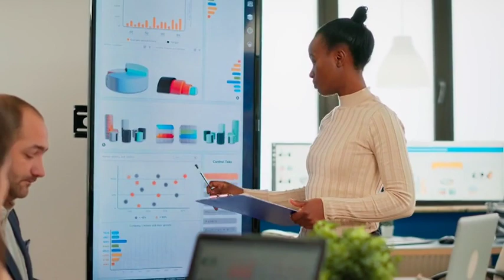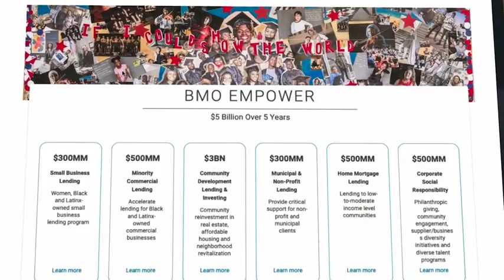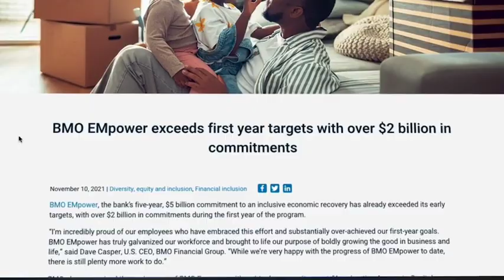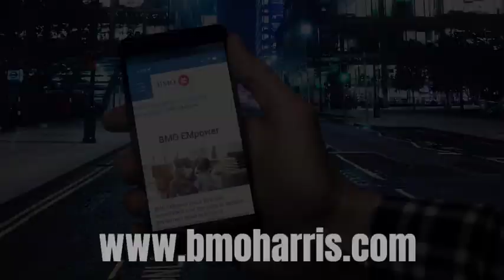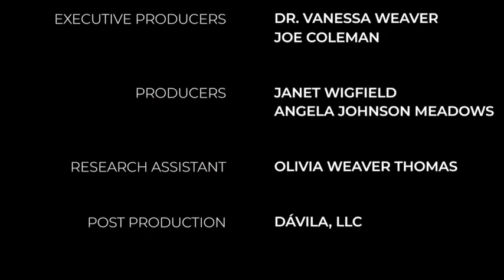How does BMO Harris Bank Empower Black and Latino-owned Businesses?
Anthony Hudson, Regional President of BMO Harris Bank, joins Dr. Vanessa Weaver to share his expertise in the financial industry. He also speaks about his dedication to nurture wealth creation and business development in communities of color.

• The explanation of the racial wealth gap that exists between White families and Black and Latino families, especially in the wake of the COVID-19 pandemic
• The role that the BMO EMpower initiative plays in building the wealth of Black and Latino businesses and their respective communities
• The challenges that Black and Brown-owned businesses face when it comes to funding, including accessing loans and investment opportunities to allow their businesses to thrive
• How Mr. Hudson uses the platform given to him by the BMO Empower Initiative to provide support, opportunities, and access to minority-owned businesses
• Steps that Black and Latino business owners can successfully grow and expand their businesses, including establishing a trusted financial team and utilizing resources for education and thought leadership

Resources
• Anthony Hudson
• BMO Harris Bank
• Dr. Vanessa Weaver
• Alignment Strategies
• BMO Harris Bank EMpower